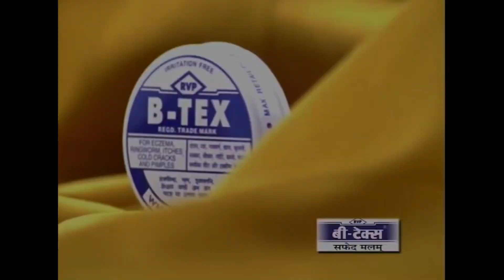Cup therepy krao bs 100rs mein | Gaurav Ghawri vlog l Zirakpur